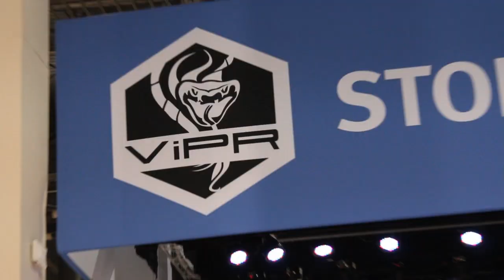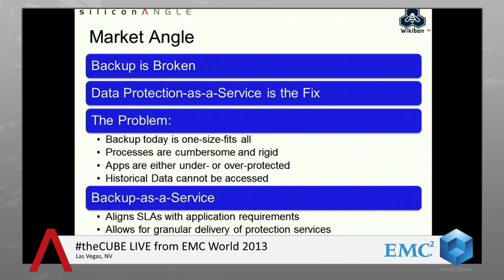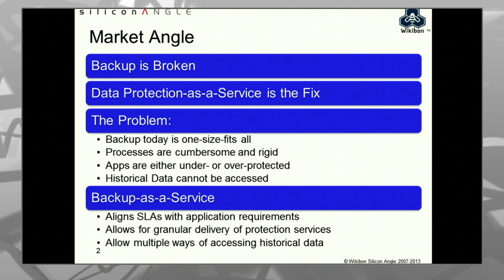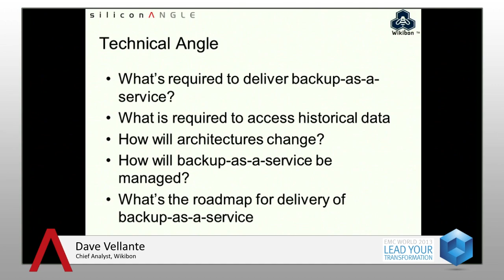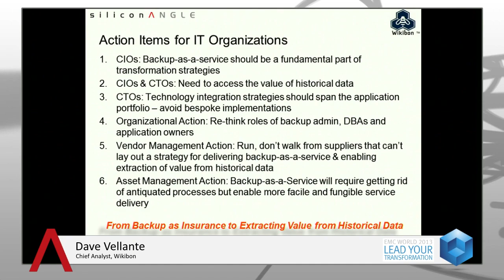Spotlight on backup | EMC World 2013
Spotlight on backup at EMC World 2013 with David Floyer and Dave Vellante